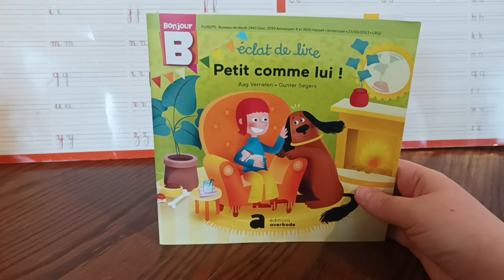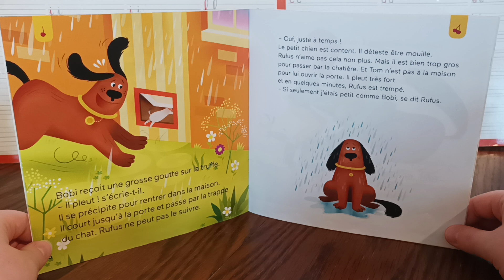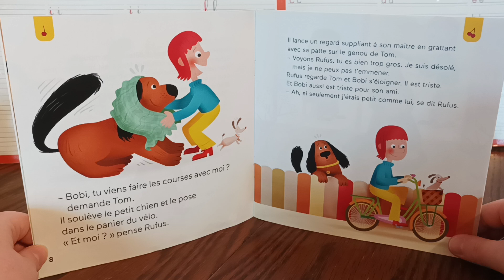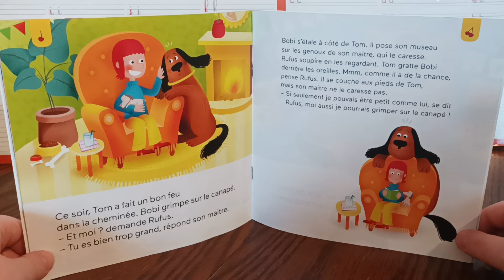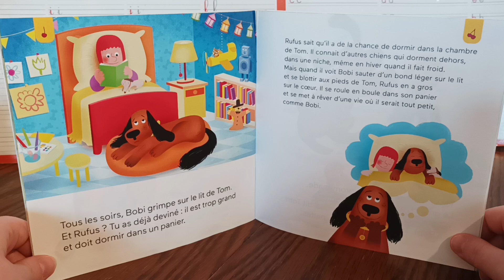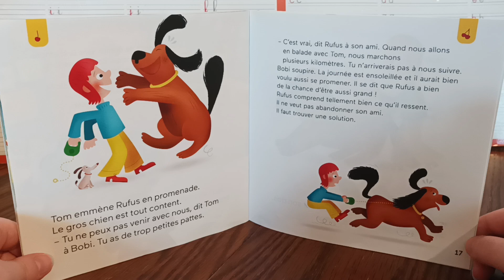Lecture : petit comme lui!